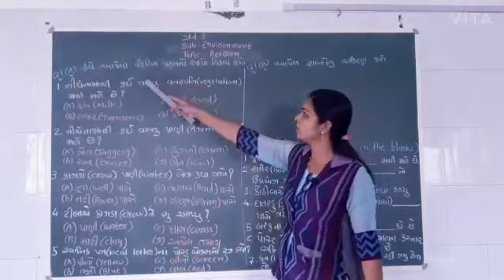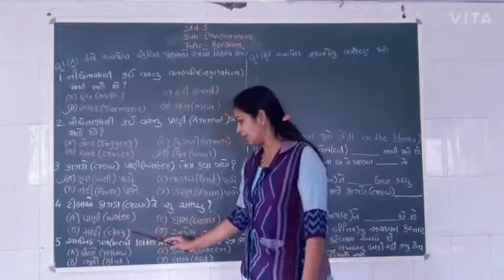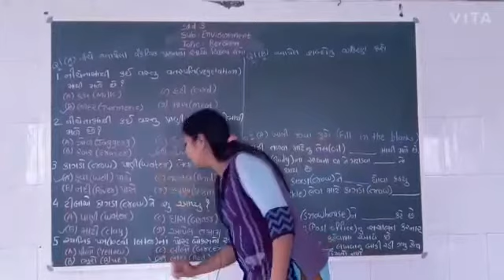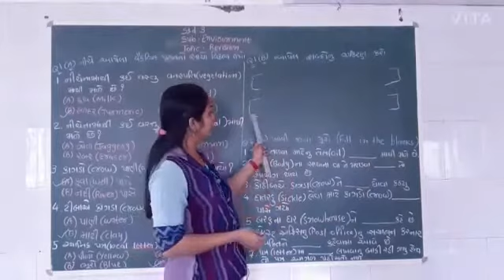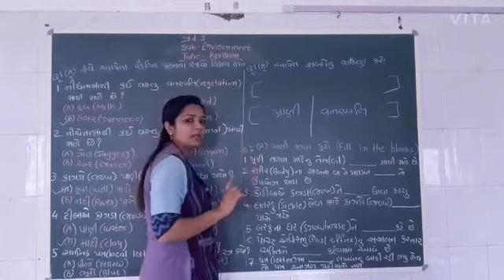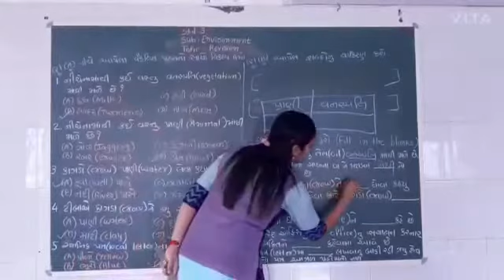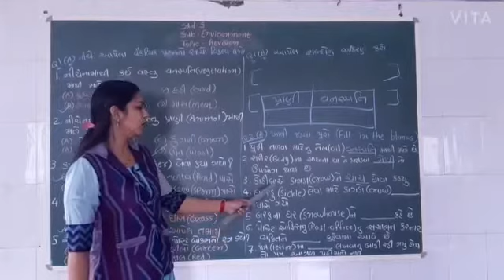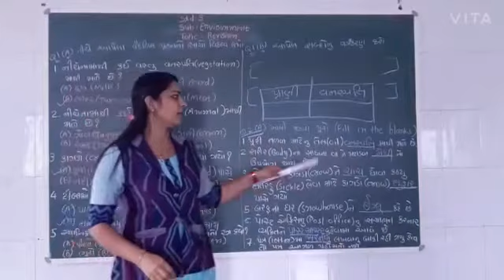ગુજરાતી માધ્યમ | ધોરણ: 3 | વિષય: Environment | ટોપિક : Revision |શિક્ષક: Hetal Parmar